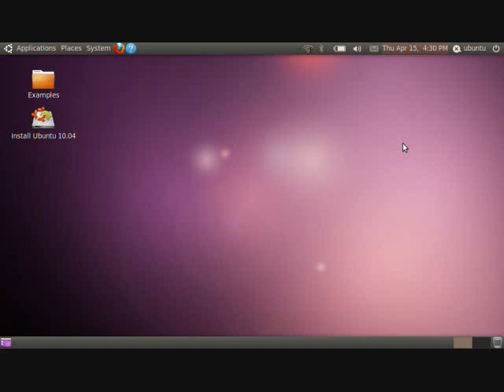Ubuntu 10.04 Review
Ok. I finally published the perfect Ubuntu Review. Its a very nice Operating System.